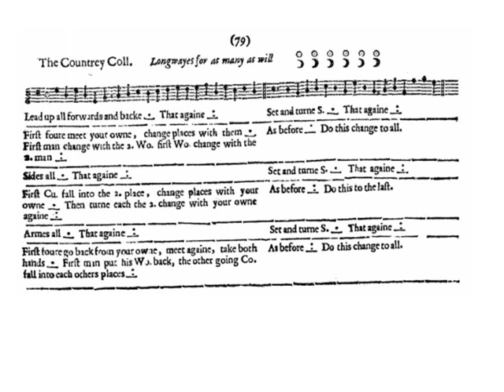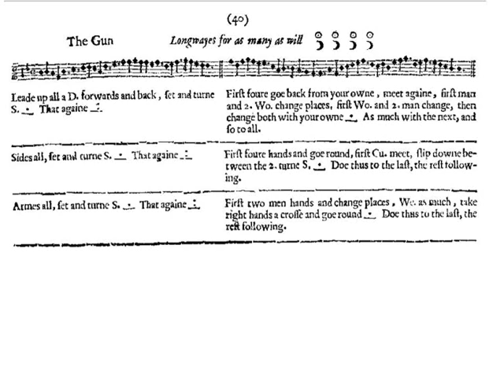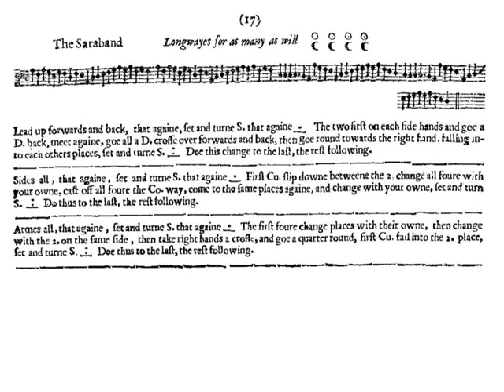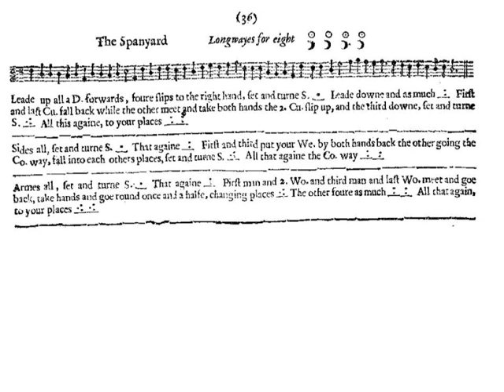Seven Playford Dances [Traditional]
Here are seven Playford Dances from the 1651 edition of the English Dancing Master:
The Bath
The Country Coll
The Gun
The Saraband
Skellamesago
The Spanyard
Tom Tinker